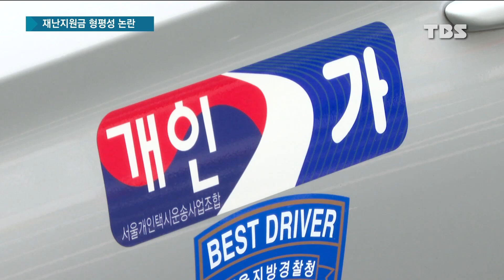3차 재난지원금, 법인택시기사는 개인택시 절반 수준?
소상공인과 고용취약계층을 대상으로 3차 긴급 재난지원금이 지급되고 있죠.

그런데 지원 대상에 포함된 택시기사의 지원금이 개인과 법인이 달라 형평성 논란이 일고 있습니다.

정선미 기자가 보도합니다.